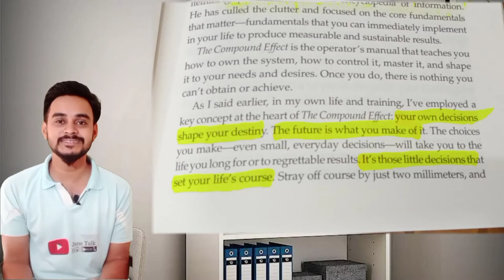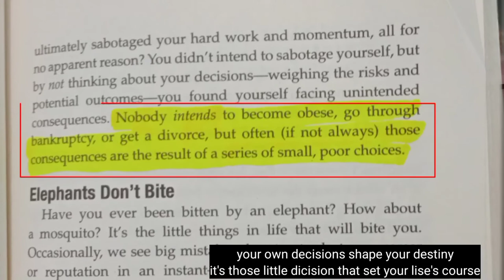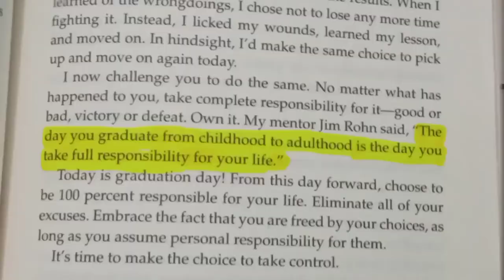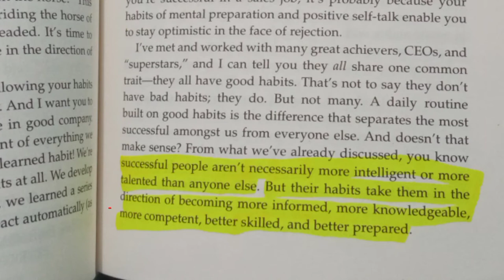Three life changing lesson of The Compound Effect by Darren Hardy / janetalk /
No gimmicks. No Hyperbole. No Magic Bullet. The Power of Compounding and The Compound Effect is based on the principle that decisions shape your destiny. Little, everyday decisions will either take you to the life you desire or to disaster by default. Darren Hardy, the publisher of Success Magazine, presents The Compound Effect, a distillation of the fundamental principles that have guided the most phenomenal achievements in business, relationships, and beyond. This easy-to-use, step-by-step operating system allows you to multiply your success, chart your progress and achieve any desire. If you're serious about living an extraordinary life, use the power of The Compound Effect to create the success you want